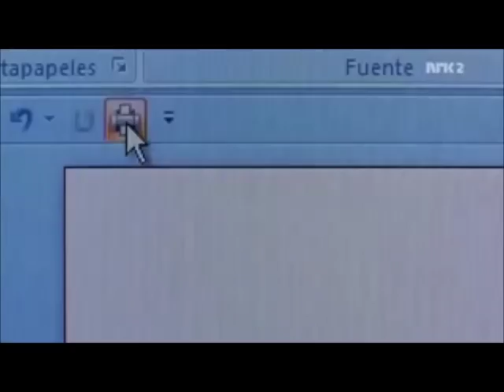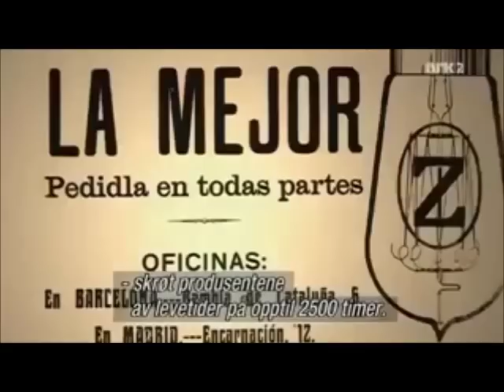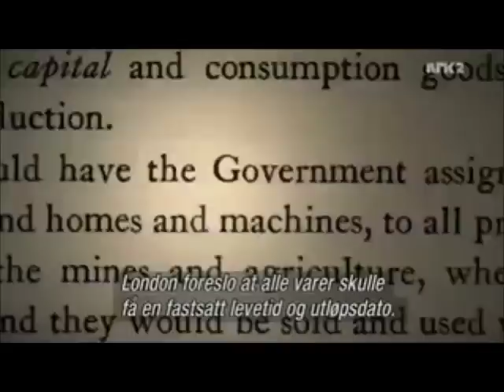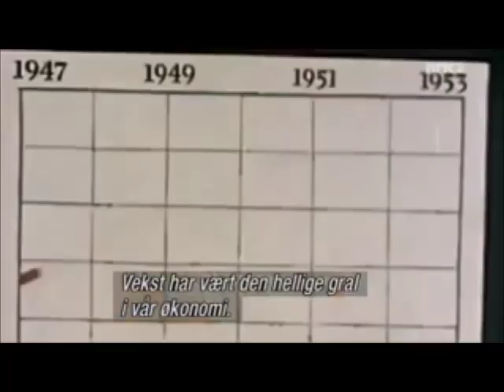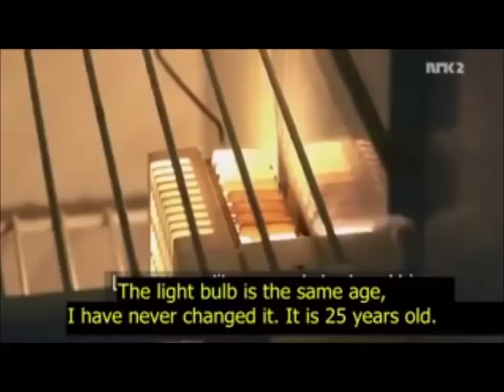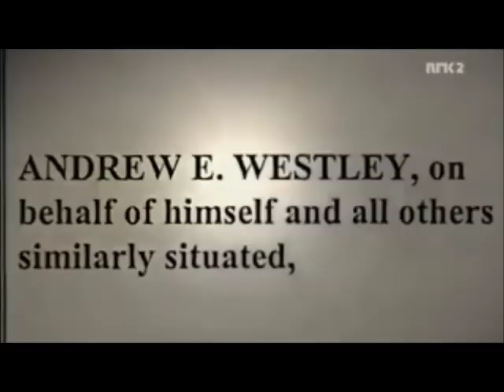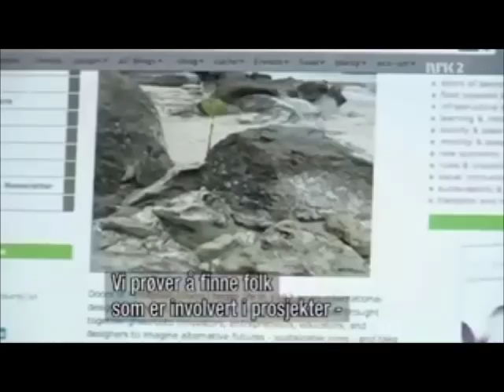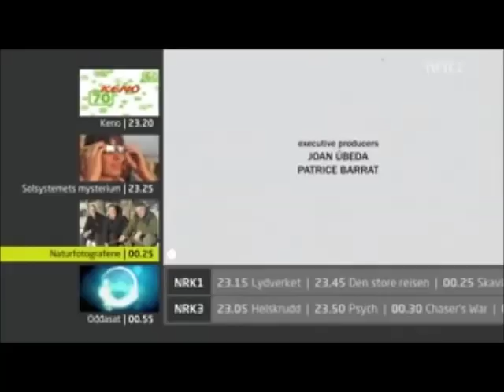Pyramids of Waste (with English Subtitles)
This video goes into a detailed look at Planned obsolescence (product life-cycle in product engineering and product management), its impact on the environment, and enslavement of consumers through fear of loss of jobs, and functional coercion to buy a new model as the current one stops working (usually about the time you are done paying on it).